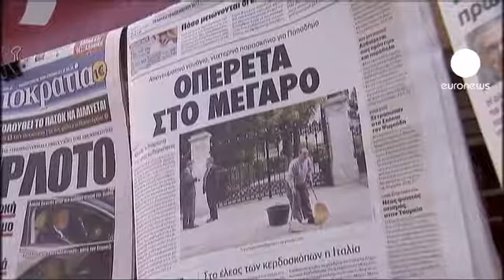Greece's rollercoaster coalition talks continue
Greek political leaders have arrived at the Presidential Palace in Athens in a fresh attempt to clinch an elusive deal on a new coalition government.

The leader of the far-right movement George Karatzaferis, the conservative party leader Antonis Samaras and the outgoing Prime Minister George Papandreou are all in attendance.

This is the fourth day of talks after a deal naming the house speaker as prime minister collapsed.

This has revived the chances for former European Central Bank Vice-President Lucas Papademos to lead the coalition.